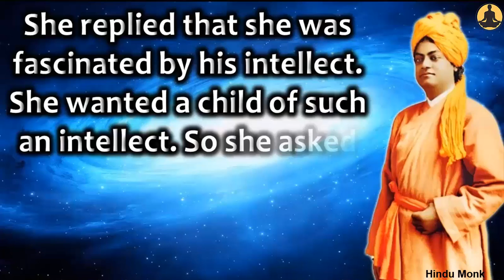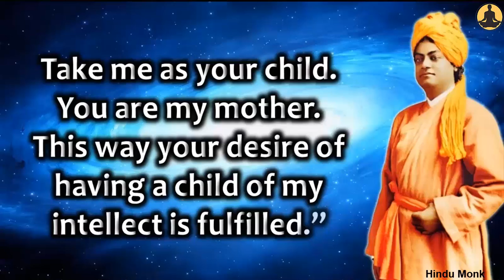Swami Vivekananda Makes Lady Speechless With His Unique Chaste Character | Marriage Offer